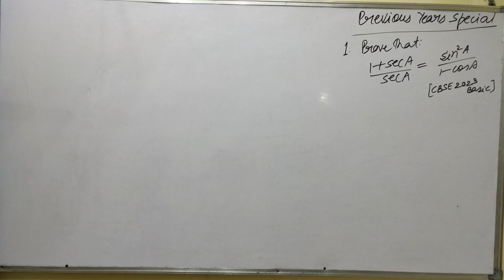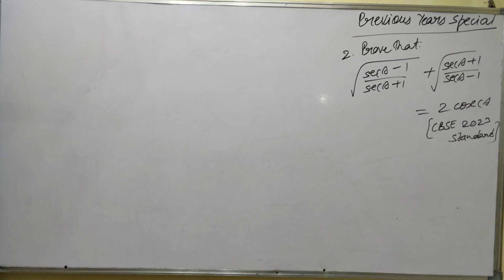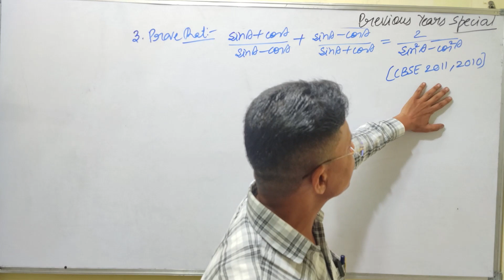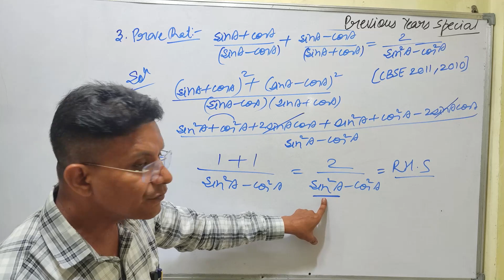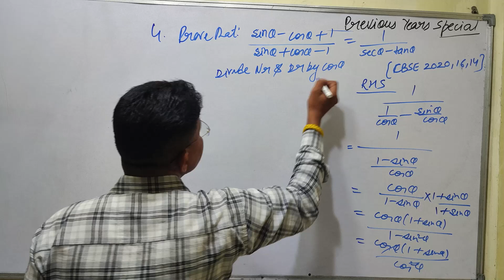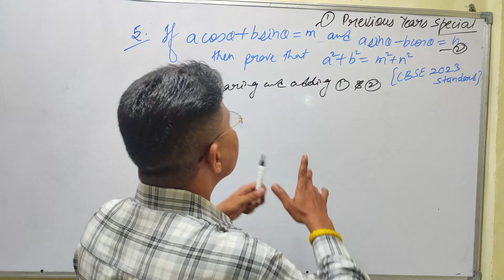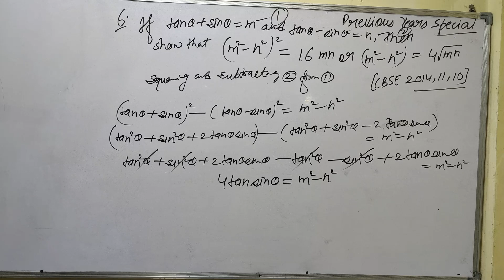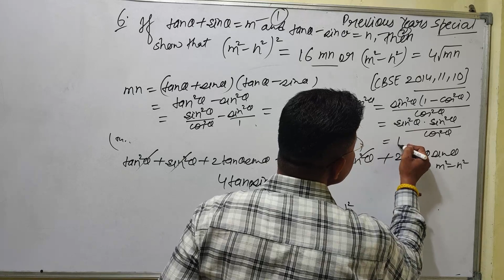TriGonoMetry | Class 10 | Previous YearsTrigonometric Identities | Class 10 Maths Chapter 8